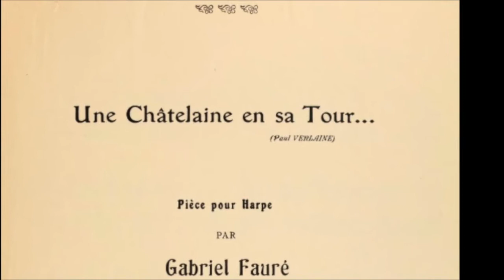Calendrier de l'Avent - 13 décembre - Alice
"Une Châtelaine en sa tour" Op.110 de Gabriel Fauré